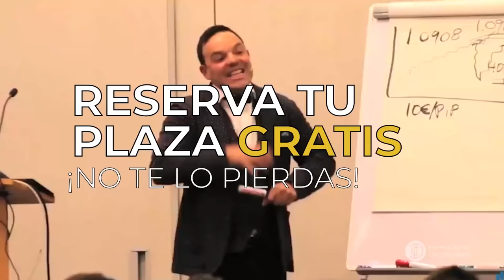Tu Fiat, Yo Cripto - Temporada 1 Episodio 1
Un nuevo programa de la mano de Jose Manuel Torres y Esther Merino, donde hablaremos de educación financiera, compararemos el mundo Fiat (€,$) con el mundo de las Criptomonedas, también hablaremos del emprendizaje femenino.

Creditos:
👩‍💻Presentadora Esther Merino
👨‍💻Presentador Jose Manuel Torres
🎥Realización Jose Carrillo
🎥Fotografía Jon Etxezarraga